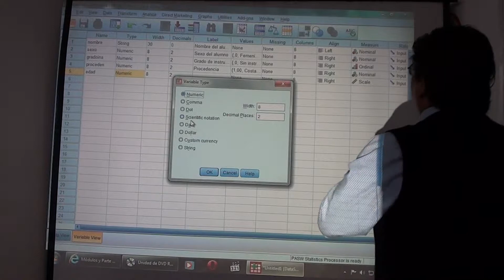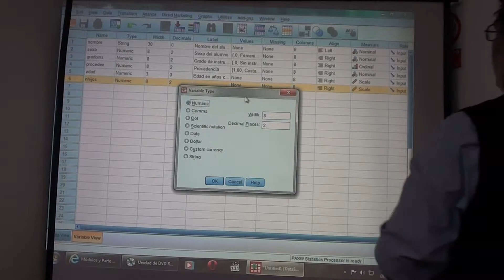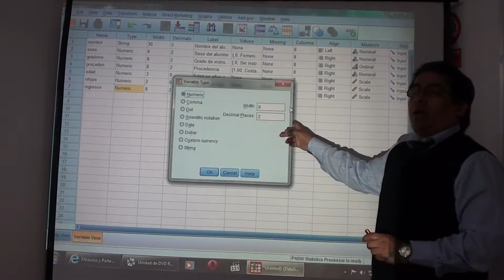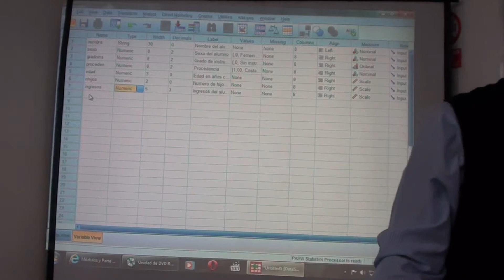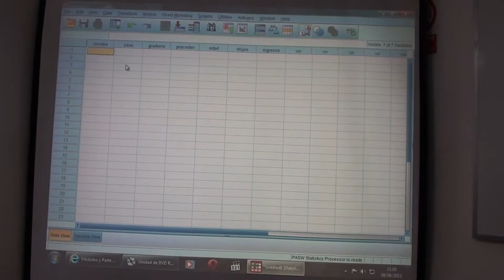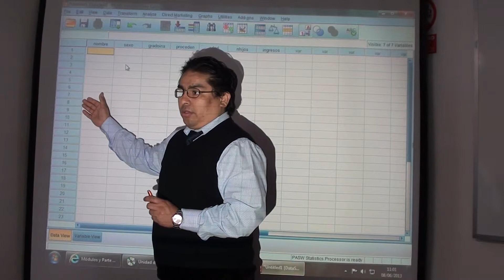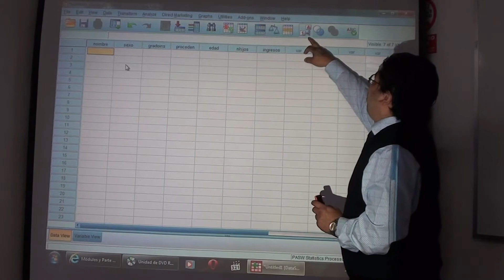Base de Datos 8